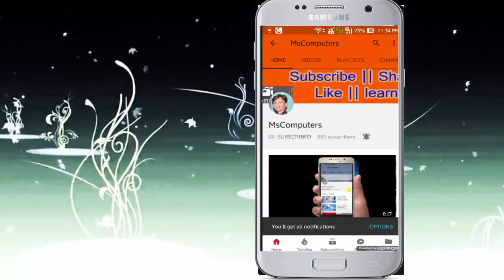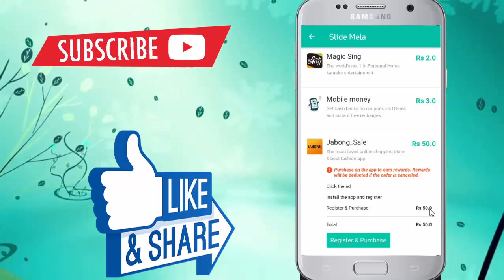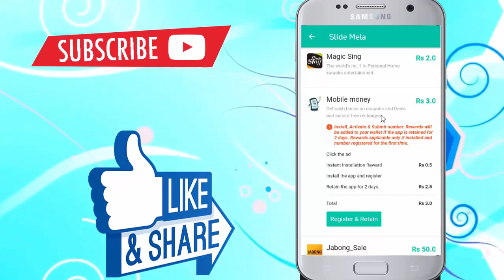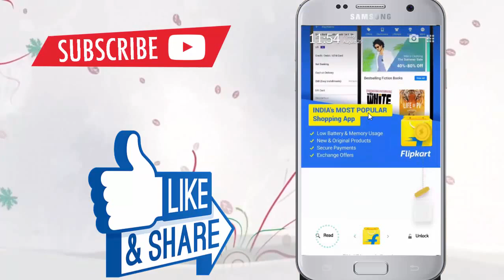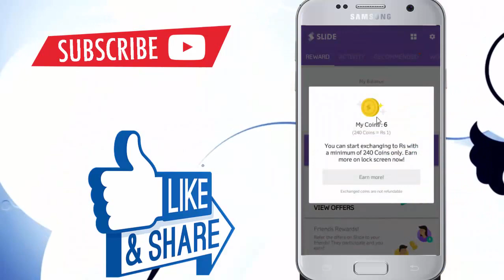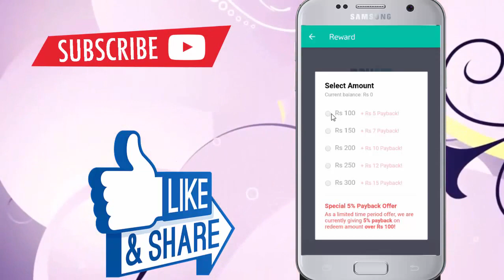How to Earn Money Without Investment in telugu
how to Earn money from online in telugu by ms computers

How to Know wifi Password in Telugu || how to find your wifi password in telugu Ms computers
What is Paypal Account || How to create Paypal Accout || How to Use || Online Money earnig in telugu
How to Earn Money from sbi rewardz in telugu